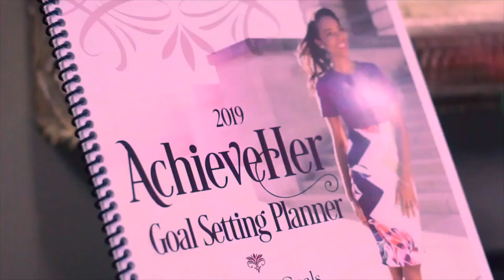About Dr. Lakisha L. Simmons | Divorced Mom saved $750k in 4 Years | The Unlikely AchieveHer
Dr. Kisha teaches women how to overcome obstacles and break glass ceilings in a male dominated world. Learn more about her and contact her to speak or facilitate a workshop

I'm affectionately known as Dr. Kisha, a highly sought-after financial independence speaker, workshop facilitator, and financial literacy spokeswoman for Personal Capital. I early retired at 41 years old after amassing $900,000 in investments. I help women early retire by budgeting, maxing retirement accounts and investing in stocks. I'm the author of The Unlikely AchieveHer workbook. You may have seen me in Good Morning America, Business Insider, and PEOPLE for budget tips and saving over $750,000 in four years. Let's start your path to freedom!

Lakisha bounced around schools, lived with and was raised by multiple family members, and felt hopeless as a child. But during high school, one opportunity to travel on a weekend college tour inspired her to change her outlook on life. From that moment on she released the pain of her past, decided to dream her biggest dreams, and allowed nothing to keep her from living a fulfilling and prosperous life. Now she is an associate professor of information systems with over 40 peer reviewed scholarly works, Six Sigma Black Belt, app founder, executive director of The AchieveHer Academy and living her best and most prosperous life.

Dr. Kisha's platform centers on keeping girls in school and helping women reach their full potential Dr. Kisha started the renowned Nashville Period Project that gifted over 200,000 period products to Nashville Public Schools in September 2018 and The Green Period to educate females on reusable menstrual products.

Her story and path to success are told in her book, The Unlikely Achiever, a personal and career development workbook for women to overcome life’s most common obstacles and gain the prosperity they deserve.

Dr. Kisha Simmons